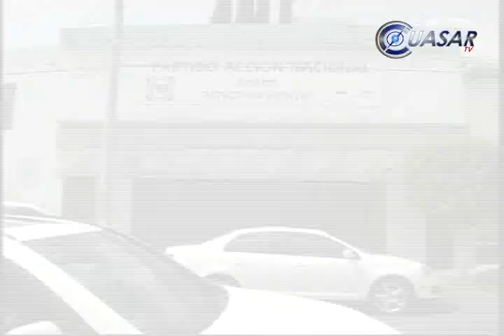Asesinan al alcalde de Tanhuato, al salir de su casa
La mañana de este sábado fue asesinado el presidente municipal de Tanhuato Michoacán, Gustavo Garibay García, cuando salía de su domicilio a realizar una gira de trabajo...